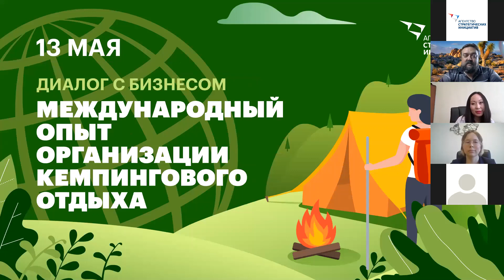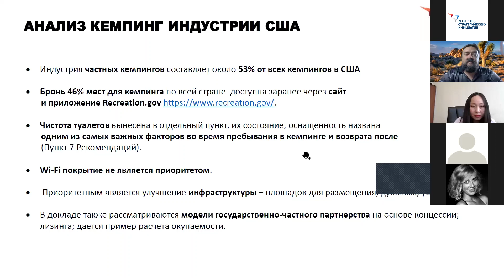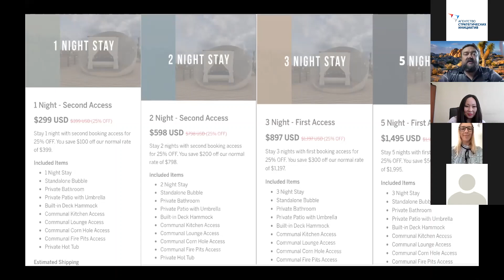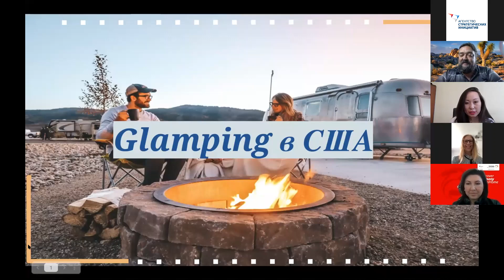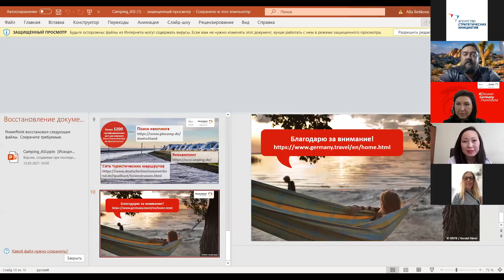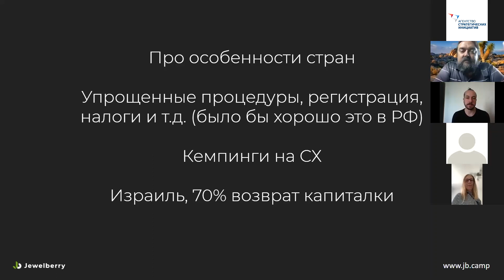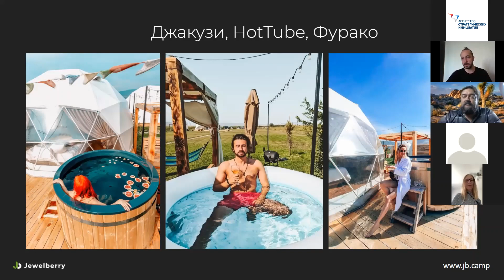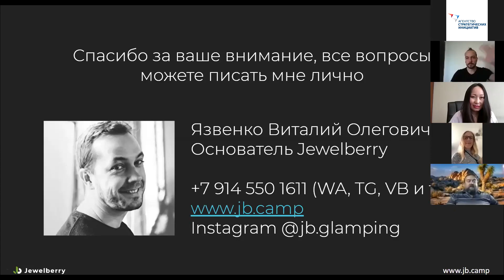Международный опыт организации кемпингового отдыха на примере США, Канады, Великобритании и Германии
Мы уже познакомились с российскими практиками организации туристских мест размещения – а что «у них»? Этот выпуск посвящен международным практикам – опыту США, Канады и Великобритании.

В программе:

* Презентация методички «Кемпинги: зарубежный опыт». Цель буклета – кратко познакомить с зарубежным опытом организации кемпингового отдыха на примере США, Канады и Великобритании. В нём даются основные характеристики индустрии кемпингов, рассматриваются стандарты, своды правил поведения, практики минимизации воздействия на окружающую среду во время отдыха и многое другое. В рамках выпуска будут даны ссылки на бесплатное скачивание буклета и других полезных методических материалов!
Презентацию проведет Дарья Рогова, Руководитель программы, Агентство стратегических инициатив.
* Руководитель национального туристического офиса Германии в России Алла Беликова расскажет об особенностях организации кемпингового отдыха в Германии
* Выступление Сергея Сопот о нюансах, подходах и лайфхаках организации мест туристского размещения в США. Сергей открывает кемпинг в JoshuaTree в Сан-Франциско (США)
* Основатель сети глэмпингов «Jewelberry» Виталий Язвенко расскажет об опыте выхода на международный рынок – успешный запуск проекта в Грузии и интерес из более чем 20 стран на запуск подобных проектов у себя.
* Приглашенный эксперт Жанна Кира, президент Ассоциации глэмпингов России